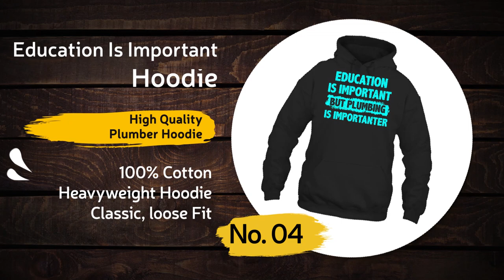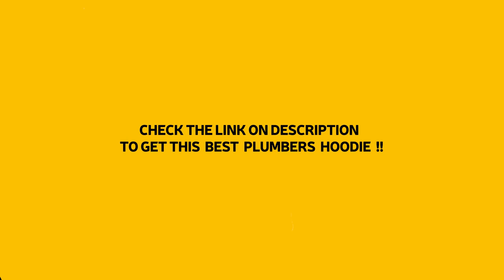Best Hoodie For Plumbers: Top 5 Best Plumbing Hoodie A Plumber Should Buy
1. Yes I Am A Plumber Of Course I Talk To Myself When I Work Need Expert Advice
4. Education Is Important But Plumbing Is Importanter